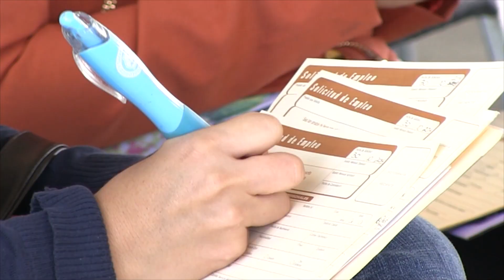Bueno que empleos ofertados no son únicamente en maquiladoras, se aplaude eso: CEJ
- Desde el Consejo de Empresarios Jóvenes se aplaude que se esté volteando a ver a la Juventud con esta Feria Nacional del Empleo, es importante y da mucho gusto saber que los trabajos ofertados no son únicamente de maquiladoras y que los jóvenes puedan recibir mejores ingresos, así lo expresó, Alejandro Treviño, Presidente del CEJ.

Esto es benéfico ya que se tendrá un mayor circulante económico y habrá más derrama en el comercio. La fuga de cerebros es el talón de Aquiles que siempre ha existido en Durango y se está tratando de mitigar con la creación de nuevas carreras.